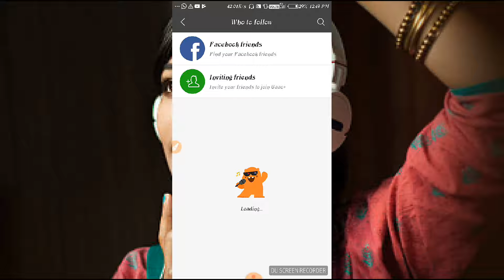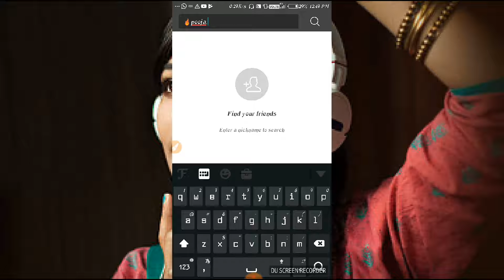How to search people on gaao?